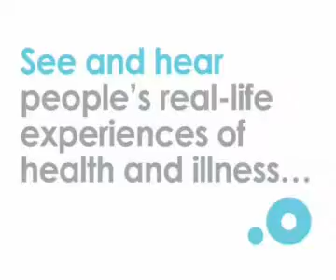Heart Attack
Introduction to our heart attack module